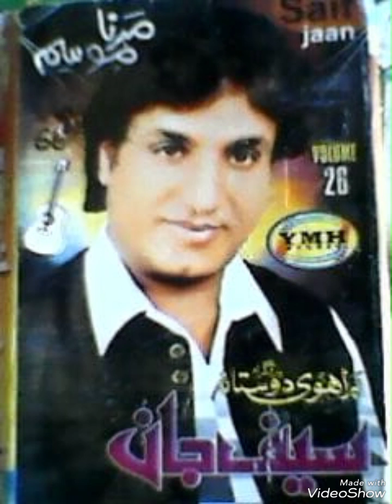Saif jaan old Balochi song